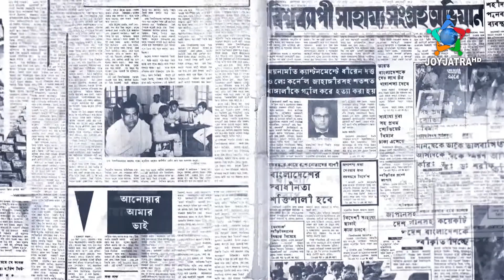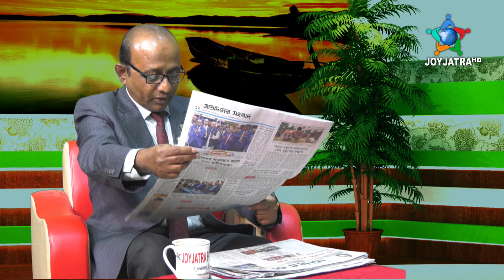জয়যাত্রা পত্রিকা বিশ্লেষণ পর্ব - ১৪৩ || জয়যাত্রা টেলিভিশন